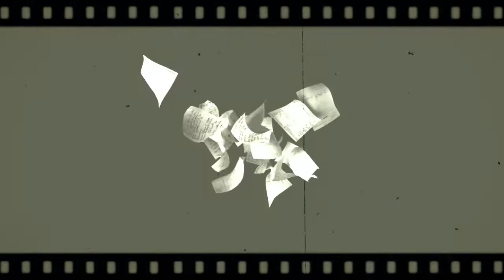Η Νατάσσα Καραμανλή διαβάζει απόσπασμα από το βιβλίο της "Το μπλουζ της Κυριακής"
"Το μπλουζ της Κυριακής" & "Ωτακουστής"
της Νατάσσας Καραμανλή από τις Εκδόσεις Ανάτυπο.

Επιμέλεια βίντεο-Νατάσσα Καραμανλή
Απαγγελία- Νατάσσα Καραμανλή

Το βίντεο έχει δημιουργηθεί για ψυχαγωγικούς σκοπούς και δεν οικειοποιείται το μουσικό έργο του καλλιτέχνη δημιουργού του καθώς και των δημιουργών του οπτικού υλικού.